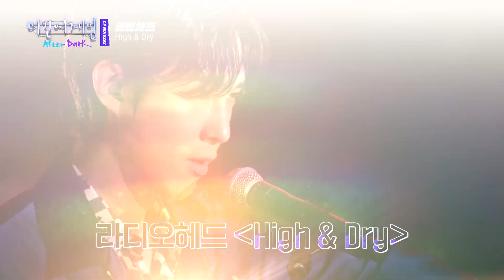풋풋했던 그 시절을 떠올리며, 글렌체크(GLEN CHECK)의 색깔로 재탄생한 명곡 'High & Dry'♬ | 비긴어게인 애프터다크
풋풋했던 그 시절을 떠올리며, 글렌체크(GLEN CHECK)의 색깔로 재탄생한 명곡 'High & Dry'♬

비긴어게인 애프터다크는 촬영지의 협조를 받아